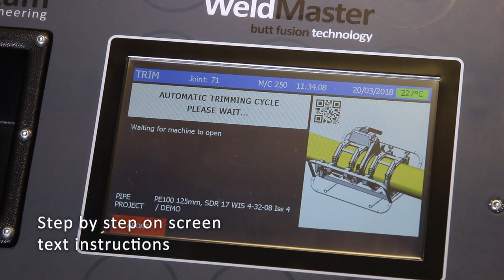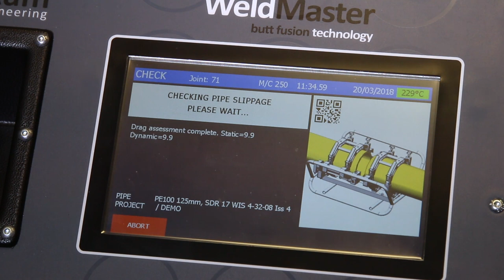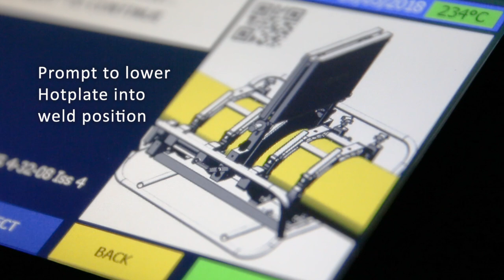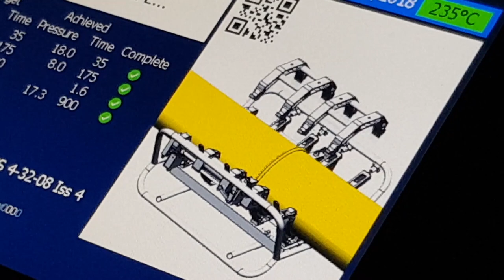WeldMaster from Hy-Ram - taking Butt Fusion technology to a new level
Why buy an ordinary Butt Fusion machine, when you could have a WeldMaster?

With over 40 years in the business, Hy-Ram’s new WeldMaster range of Machines takes Butt Fusion technology to a new level

It is clear that the WeldMaster has evolved from Hy-Ram’s long history of Butt Fusion design and manufacture (1982)

The list of features unique to the WeldMaster, set it apart from its challengers.

The WeldMaster is a clever machine… putting Hy-Ram into an enviable class-leading position